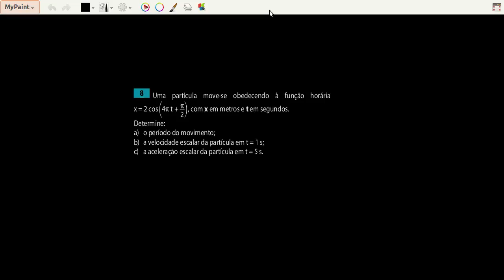Ondulatória 1 O Corujão Exatas 00002